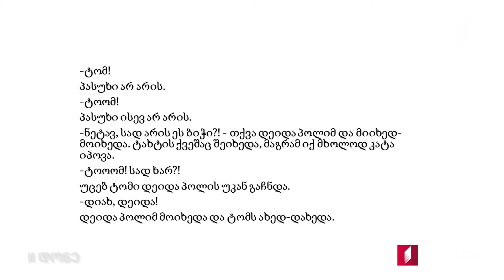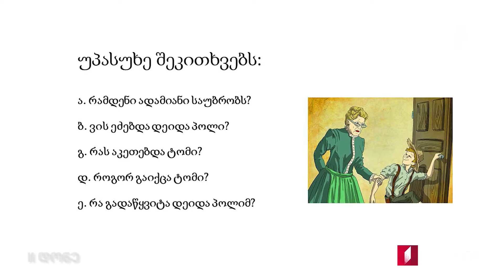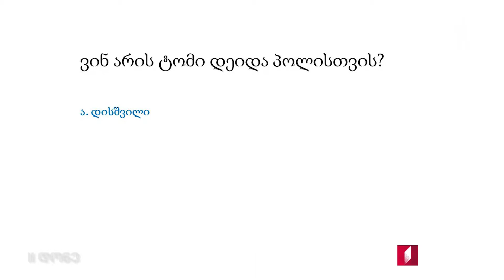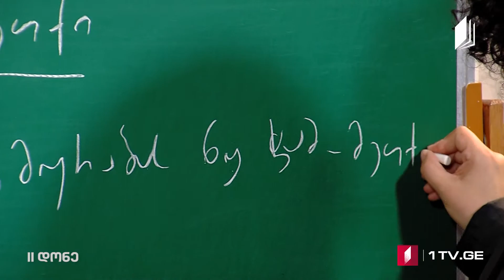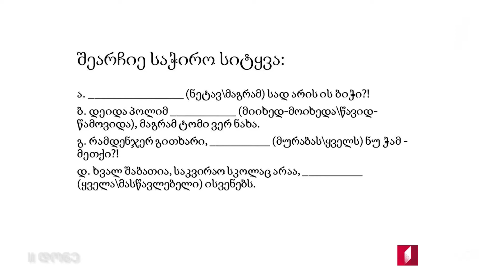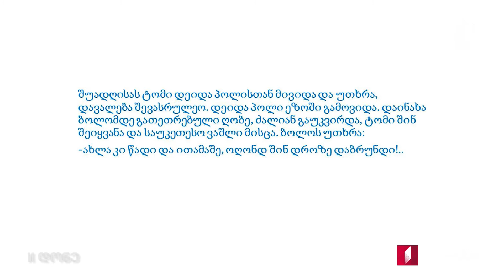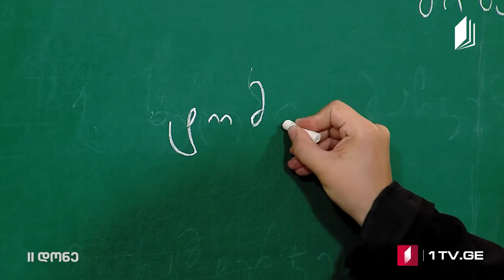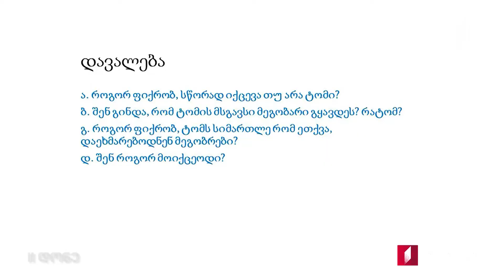Gürcü dili II səviyyə 21/12/2020